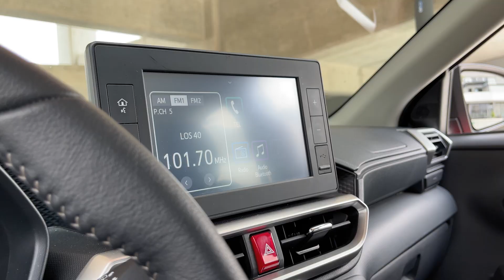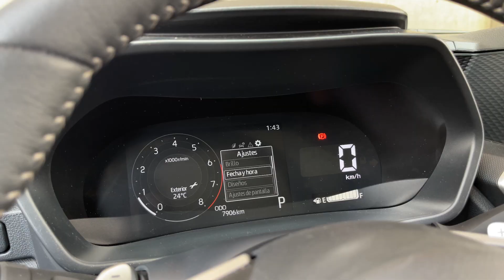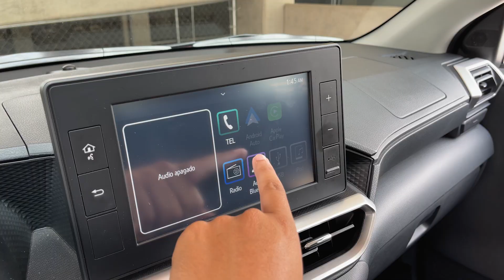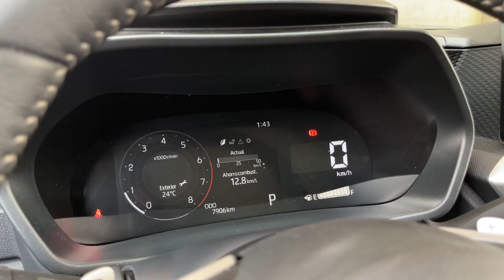Toyota Raize -- El mejor SUV de entrada al segmento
Chiquito, coqueto y picoso, así es el nuevo Toyota Raize. El SUV de entrada de la marca japonesa, resulta una de las mejores opciones si lo que buscas e stu primer camioneta. Motor turbo y buen nivel de equipamiento son su dos principales cualidades.